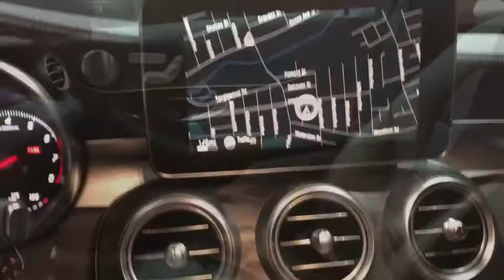2015 Mercedes-Benz C-Class Walk-Around Rockville Centre, Nassau, Long Island, New York, Queens, NY 6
2015 Mercedes-Benz C-Class Walk-Around

Boasts 31 Highway MPG and 24 City MPG! This Mercedes-Benz C-Class has a trusty Intercooled Turbo Premium Unleaded I-4 2.0 L/121 engine powering this Automatic transmission. Dealer Certified Pre-Owned.* MB Certified Pre-Owned Value and Confidence! *Being a MB Certified Pre-Owned means this vehicle has passed a rigorous 162-point inspection. Not only do you receive the remainder of the new car warranty but and additional 1 Year UNLIMITED Miles warranty being a CPO. This coverage can be extended for an additional 2 Years for a total of 3 Years UNLIMITED Miles beyond the new car warranty. Every Certified vehicle also includes 24/7 Roadside Assistance, trip interruption and as always a complete CARFAX Vehicle History Report.*Get Your Money's Worth for this Mercedes-Benz C-Class with These Options *SPORT PACKAGE -inc: AMG bodystyling, sport suspension, 18 or 19 AMG wheels w/high performance tires, Open Pore Black Ash trim, black headliner, sports seats, flat bottom sport steering wheel, front brakes w/perforated discs, aluminum pedals w/rubber studs, AMG floormats and dash w/MB-TEX and top stitching, PREMIUM 1 PACKAGE -inc: KEYLESS GO, SiriusXM Satellite Radio, LED Headlamps, LED Taillights, Burmester Premium Sound, MULTIMEDIA PACKAGE -inc: COMAND Navigation & Voice Control, 8.4 high-resolution color screen, SiriusXM Traffic and Weather Services, Rear View Camera, Navigation Map Updates Included For 3 Years , WHEELS: 18 AMG 5-SPOKE ALLOY (STD), REAR TRUNK LID SPOILER, PANORAMA SUNROOF, OPEN-PORE BLACK ASH TRIM -inc: analog clock in dash, ILLUMINATED STAR, HEATED FRONT SEATS, BLIND SPOT ASSIST.* Stop By Today *Test drive this must-see, must-drive, must-own beauty today at Mercedes-Benz of Rockville Centre, 650 Sunrise Highway, Rockville Centre, NY 11570.*Full Documentation!*Click on the Auto iPacket link for Vehicle Window Sticker and other documents.